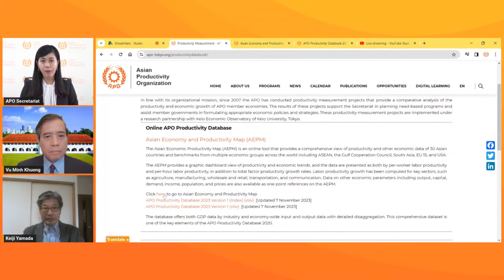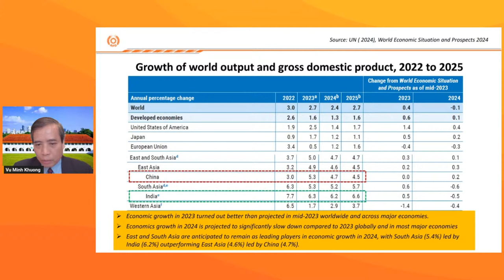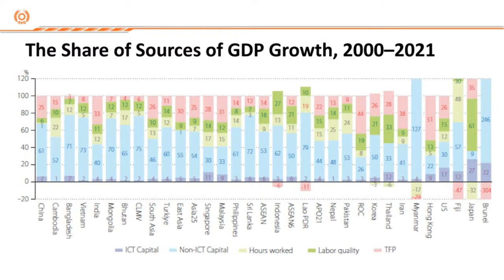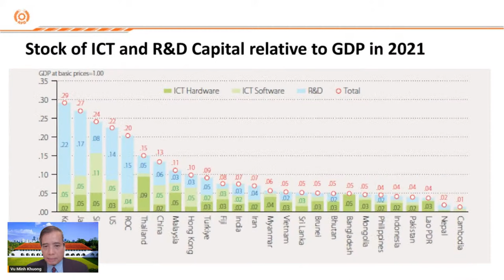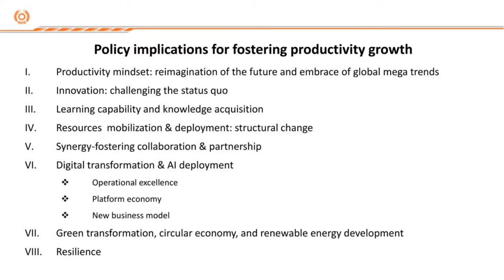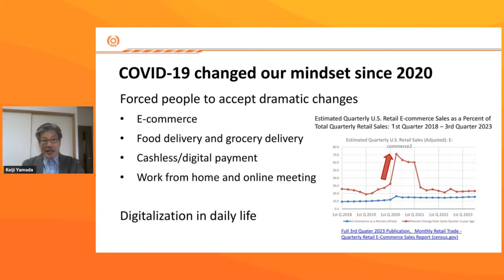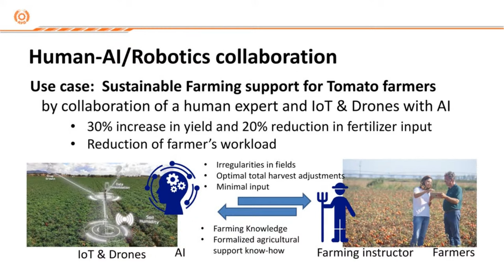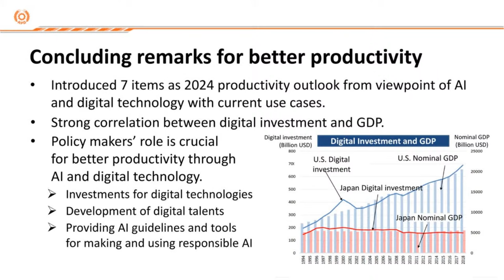Productivity Outlook 2024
This P-Talk provides an overview of recent productivity trends and forecasts. Delving into the key factors influencing productivity and their linkages to challenges and opportunities in 2024, Associate Professor Dr. Vu Khuong, Lee Kuan Yew School of Public Policy, Singapore, and R&D Executive Professional Dr. Keiji Yamada, NEC Corporation, Japan, offer insights from academic and private-sector perspectives. The session highlights the recent productivity performance of APO members and explores the productivity outlook in 2024 given the potential implications of technology and other emerging key drivers affecting the Asia-Pacific region.